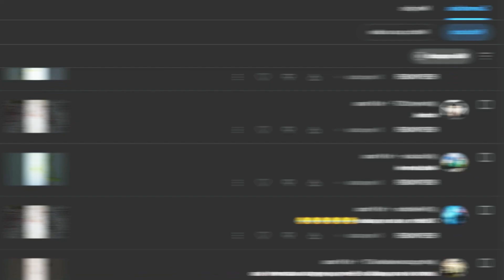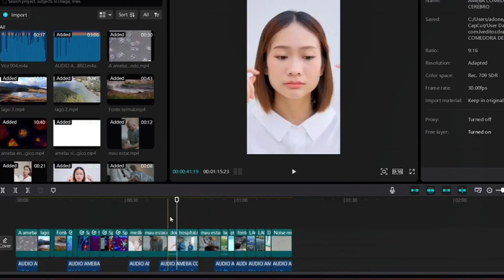Compilado de momentos inusitados do mundo microscópico! PARTE 2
Prepare-se para explorar o fascinante e inesperado mundo microscópico neste compilado de momentos inusitados. De protozoários sugando cianobactérias como se fossem macarrão, a um outro desorientado em meio ao caos do trânsito microscópico, cada cena revela as surpreendentes interações e desafios enfrentados por esses organismos minúsculos. Assista a uma ameba desistir de capturar uma microalga, um Spirostomum atravessar uma microalga espiralada, e a trágica jornada de uma Vorticella em busca de um novo lar. Descubra ainda o mistério das amebas se unindo, a colaboração impressionante de Paramecium's na divisão celular, e o colapso de um Paramecium bursaria liberando suas microalgas simbiontes. Este vídeo é um mergulho nas maravilhas e tragédias do microcosmos que você não vai querer perder!

Texto, narração e edição: Adones Pereira - Microscopia e Ciência

Disponibilizei legendas

Quer ver mais vídeos que mostram o fantástico mundo microscópico??